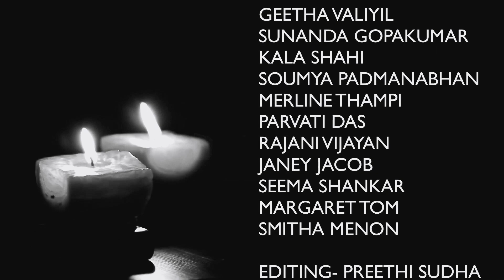Home Rythms - Chilanka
Home Rythms, a dance done by team chilanka from home  for Homefest Part 2 a program doing by Kerala Association of Grater Washington (KAGW)

Song : Kunkumanira Sooryan
Credit & Licensed to Music YouTube by  [Simca] Satyam Audios (on behalf of Satyam Audios);  We dont have any copy write to the music in this video

LatinAutor - Warner Chappell, LatinAutor - PeerMusic, PEDL, LatinAutor - UMPG, UMPG Publishing, [Simca Pub] South India digital Music Management, [Simca Pub] Satyam Audios, and 3 Music Rights Societies